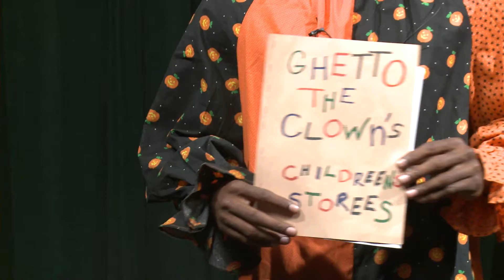Ghetto the Clown April 2016